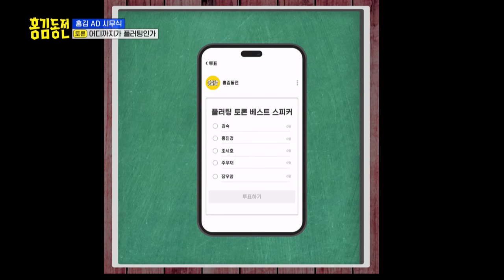[Weekly Highlights] The General Manager No One Knew About😁 [Beat Coin] | KBS WORLD TV 240129